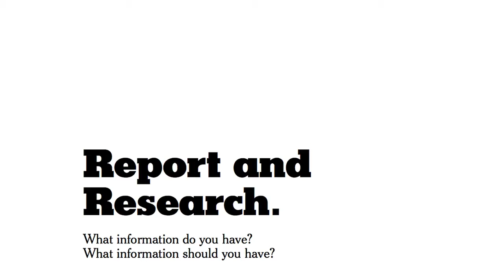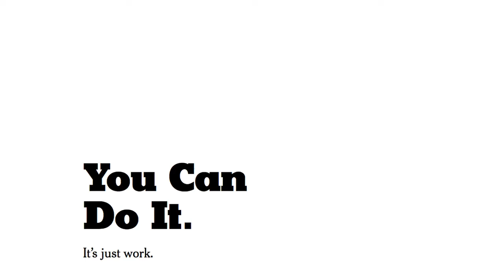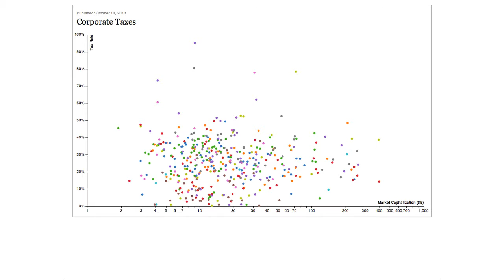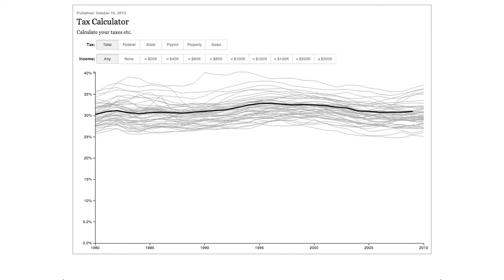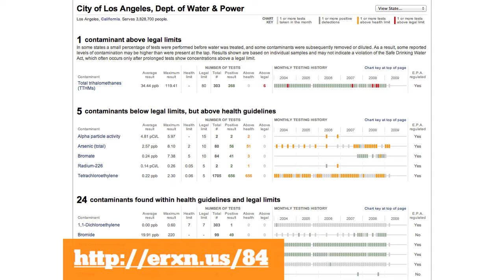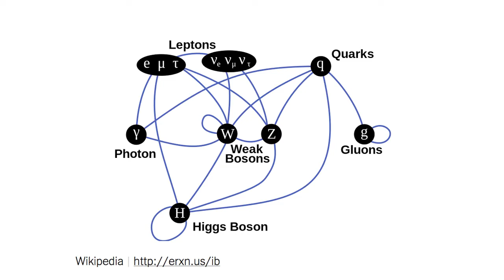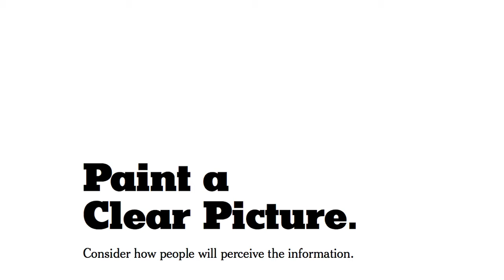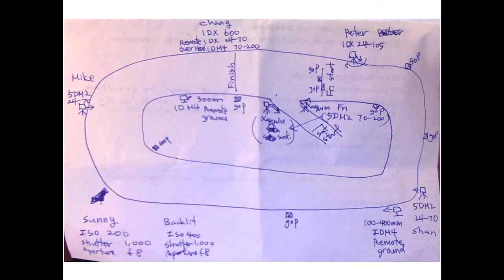Steve Duenes & Matthew Ericson | Visualizing Data by Design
Using a variety of visualization examples,  Steve Duenes and Matthew Ericson of The New York Times will demonstrate how design improves communication and helps make the complex clear.

Filmed on October 12, 2013, at “Head, Heart, Hand: AIGA Design Conference”